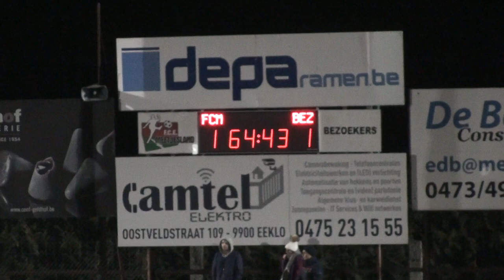23-02-2019 Meetjesland - Merendree : 2 - 2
Samenvatting van de wedstrijd en streekderby in 2e provinciale A Oost-Vlaanderen.